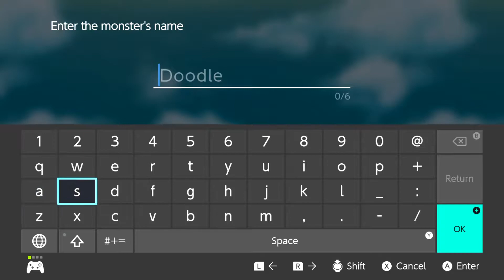Rune Factory 4 Special #33 - Windy Venti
After having saved the last of the four guardians, we finally saved Venti! At least for the moment, and so we now get to see a few cutscenes, and afterwards we will have to find something to do.

Episode: 33

Host: Greenclonk, aka Eduard
Game: Rune Factory 4 Special

Video Segments:
Fresh new Day 00:00
Venti's Talk 04:00
Leon 13:30
The Villagers 14:30
Typhoon and Taming 16:20